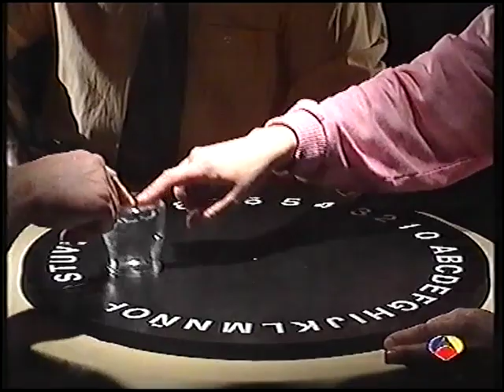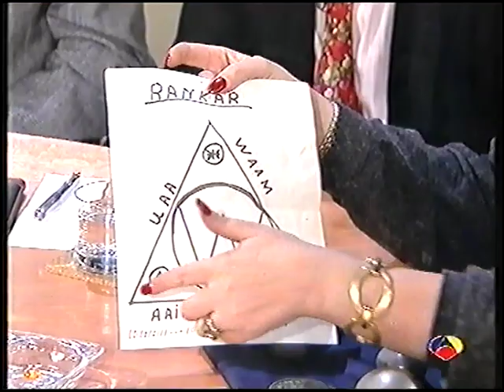¿EXISTEN LOS EXTRATERRESTRES? ("Vivir, Vivir qué bonito", Antena 3, 1992)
En este programa se debate la existencia de los extraterrestres. El periodista PEPE NAVARRO entrevista a ENRIQUE DE VICENTE (director de la revista "Año/Cero"), MIGUEL BLANCO (director del programa "Espacio en Blanco"), LUIS ARRIBAS (grupo Aztlán), JORDI MANGRANÉ (grupo Aztlán) y CARMEN YAGÜE (contactada). Enrique de Vicente defiende la posibilidad de que estemos siendo visitados por extraterrestres. "El puro sentido común lo afirma. Según los conocimientos científicos que hoy día poseemos, lo absurdo sería que no hubiéramos sido visitados. Otra cosa es que haya o no haya pruebas de que estemos siendo visitados", afirma. Según Miguel Blanco, hay numerosos casos que no se han podido explicar. "Ahí nos podemos apoyar en la hipótesis extraterrestre. Hay montones de personas que han tenido experiencias, que no han tenido problemas psiquiátricos; eran personas normales. Miles de casos en toda la historia", asegura. Seguidamente, cuenta una experiencia OVNI que vivió en la Punta del Hidalgo junto con Enrique de Vicente y otras personas. "Para mí, uno de los factores más importantes que tiene el fenómeno OVNI es el impacto emocional y psicosocial", señala Enrique. Luis Arribas cuenta que "el elemento o la herramienta que se utiliza para transmitir unos conceptos, está basada fundamentalmente en una codificación que realiza nuestro propio cerebro, la telepatía". Para ello, en su opinión, se puede usar la psicografía o el tablero ouija. En ese instante, se emite un breve reportaje donde vemos a varios miembros del grupo Aztlán realizar una sesión de vasografía para establecer contacto con un presunto ser extraterrestre llamado 'Geenom'. Jordi Mangrané considera que las apariciones que han tenido lugar a lo largo de la historia son una prueba fehaciente de por qué siguen haciéndolo de la misma manera ahora. "Esas apariciones han sido coartadas o abortadas en un momento determinado y se han quedado como meras anécdotas con su influencia más o menos grande en la historia del ser humano", aduce. Añade que esos seres no tienen interés en manifestarse públicamente, pero sí tienen interés en ayudarnos. Por su parte, Carmen Yagüe habla de tres piedras que le entregaron personalmente, en pleno desierto, tras tener un encuentro cercano con un OVNI del que descendieron seis seres. Uno avanzó hacia ella. Explica que eran idénticos a nosotros, aunque medían más de dos metros y tenían el pelo por los hombros y completamente albino; los ojos eran muy rasgados y casi transparentes. La insólita experiencia tuvo lugar en 1964.

Título: ¿EXISTEN LOS EXTRATERRESTRES? Programa: "Vivir, vivir... qué bonito". Canal: Antena 3. Fecha: 1992.

Grabación en vídeo VHS cedida amablemente por Enrique de Vicente y digitalizada por Moisés Garrido y Claudia M. Moctezuma.